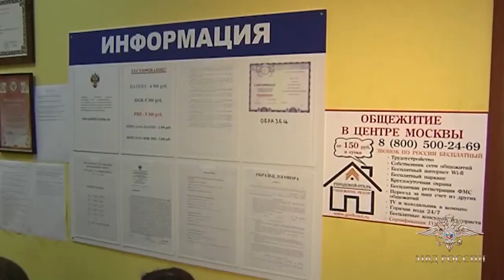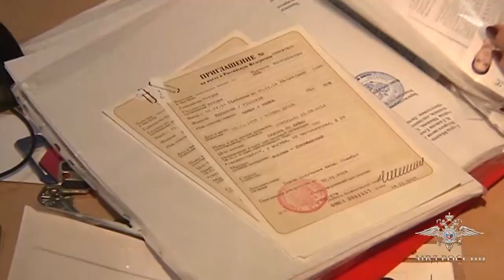В Москве перед судом предстанут обвиняемые в организации незаконной миграции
Главным следственным управлением ГУ МВД России по г. Москве окончено предварительное расследование уголовного дела, возбужденного по признакам преступлений, предусмотренных статьями 210 и 322.1 УК РФ. Противоправная деятельность была пресечена сотрудниками Управления экономической безопасности и противодействия коррупции московского Главка совместно с представителями УФСБ России по г. Москве и Московской области.

В ходе предварительного расследования установлено, что в январе 2011 года злоумышленники добились получения квот на подконтрольные организации для привлечения иностранных работников. Их клиентами являлись предприятия строительной отрасли и розничной торговли. В целях оформления фиктивных трудовых отношений этих компаний с мигрантами сообщники использовали реквизиты свыше пяти тысяч фирм-однодневок. Основная часть расчётных счетов была открыта в коммерческом банке, одним из руководителей которого ранее являлся лидер криминальной организации. Стоимость полного пакета документов, необходимого для получения одному иностранцу разрешения на работу или патента, составляла от пяти до пятнадцати тысяч рублей.

В целях имитации законной деятельности соучастниками заключались договоры с организациями, уполномоченными выдавать иностранным гражданам документы, необходимые для получения разрешений на работу или патентов, в том числе с медицинскими центрами, образовательными учреждениями, страховыми компаниями. Однако услуги, предусмотренные договорами, в реальности не оказывались. В итоге, к примеру, многие мигранты впоследствии работали на предприятиях потребительского рынка без прохождения медицинского обследования.

Все роли участников преступного сообщества были чётко распределены. Лидеру подчинялось шесть структурных групп. Они осуществляли приём заказов на оформление документов, в том числе подложных, и последующее предоставление в подразделения ФМС России.

После изменений в федеральном законодательстве сообщники скорректировали свою деятельность, обеспечивая мигрантов поддельными свидетельствами о прохождении экзамена на знание русского языка и медицинскими страховками.

Всего за четыре года при помощи различных криминальных схем ими было легализовано пребывание на территории Московского региона свыше десяти тысяч иностранных граждан.

«В ходе предварительного следствия на причастность к совершению противоправных деяний проверено свыше ста граждан. Двадцати из них предъявлены обвинения, четверо объявлены в розыск. Уголовное дело в отношении остальных выделено в отдельное производство.

Для осуществления следственных действий привлекались переводчики с таджикского, узбекского, турецкого, молдавского и других языков. Кроме того, следователями проведено свыше шестидесяти обысков, назначены двадцати три экспертизы, проанализирована электронная корреспонденция, видео- и аудиозаписи.

Объём материалов уголовного дела составил свыше 1500 томов, из них только обвинительное заключение заняло 364 тома.

В настоящее время уголовное дело направлено в Перовский районный суд города Москвы для рассмотрения по существу», - сообщила официальный представитель МВД России Ирина Волк.